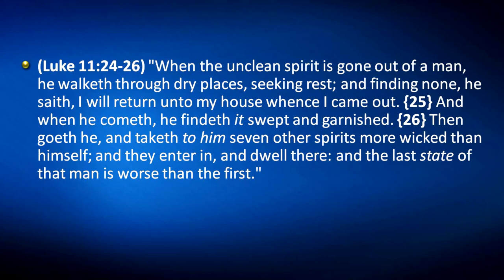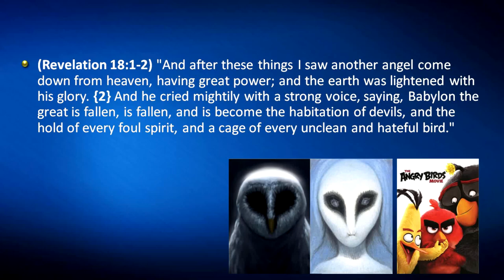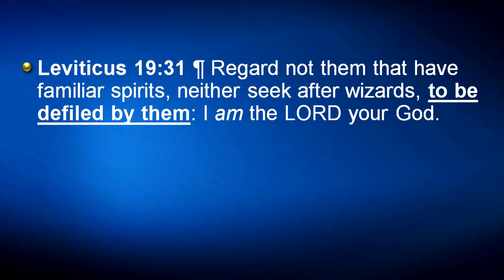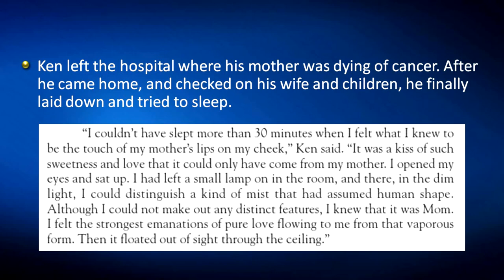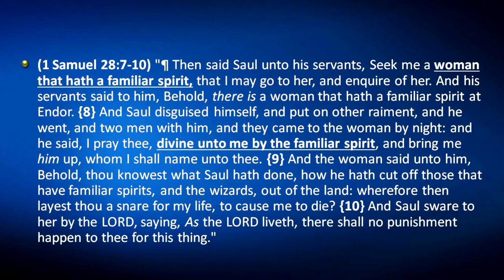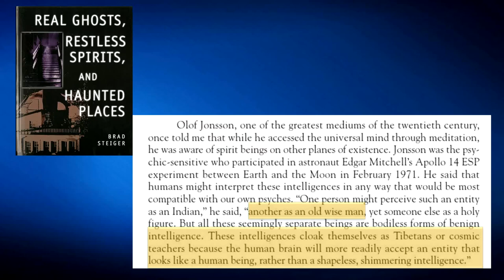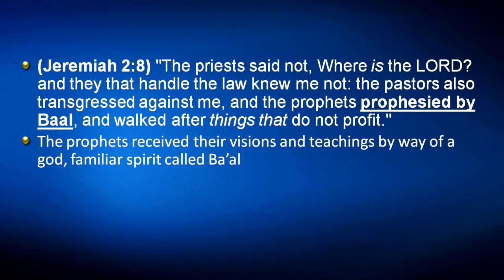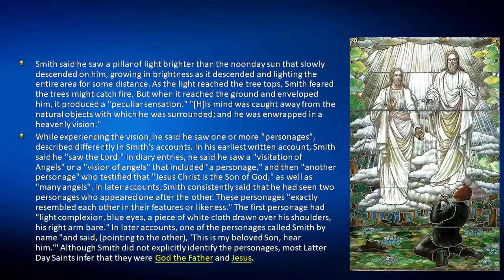SIGHTINGS_ The Spirit of Endor - Mike Hoggard